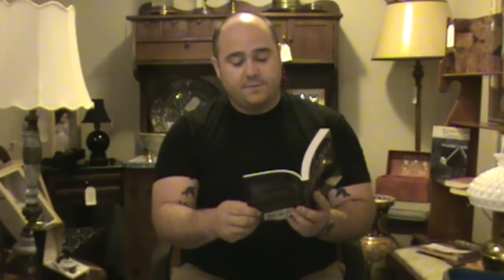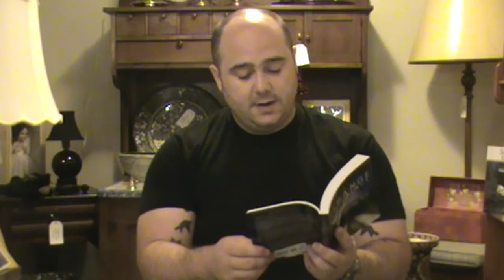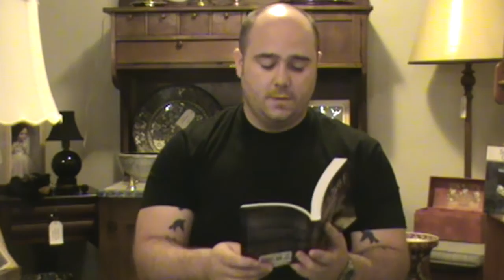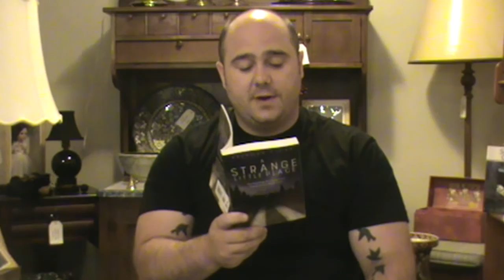online video strange little place reading by brennan storr aug27 2016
Author Brennan Storr reads from his book A Strange Little Place: The Hauntings & Unexplained Events of One Small Town.